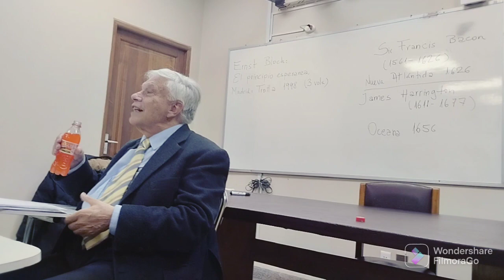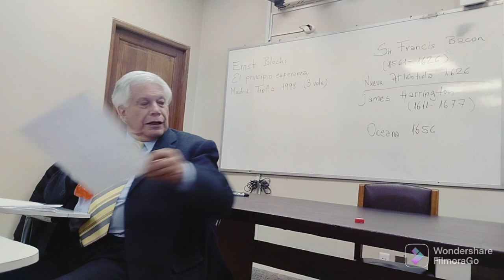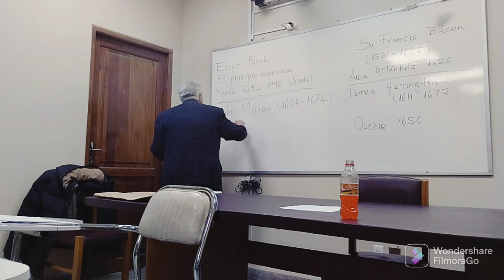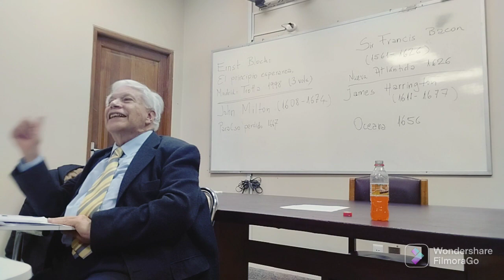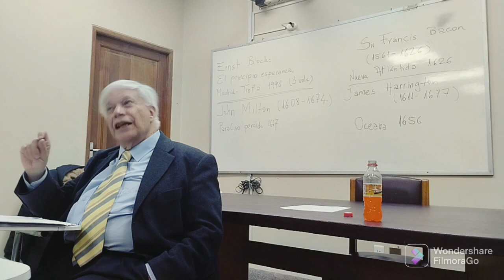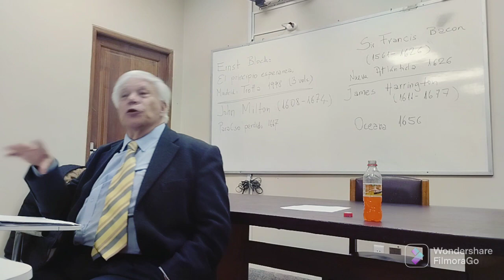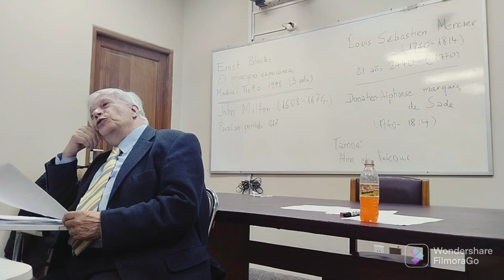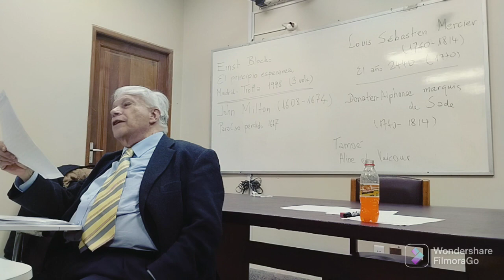Dr. H.C.F. Mansilla, Francis Bacon, Louis Sebastian Mercier, Sesión 07, II/2023 (Parte 1)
Docente: H.C.F. Mansilla Ferret, Ph. D.
Asignatura: Filosofía moderna I
Gestión: I/2023